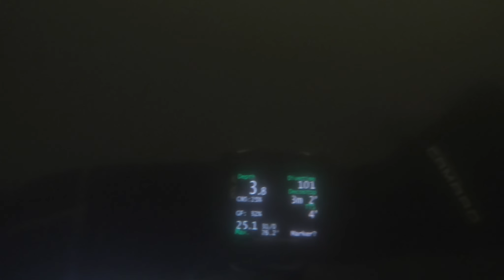Cenote Jailhouse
Video of our dive in the Cenote Jailhouse on 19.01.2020.